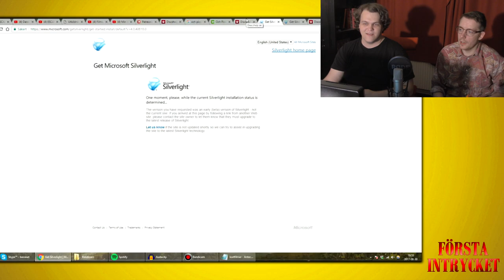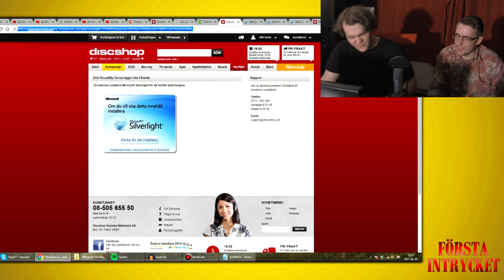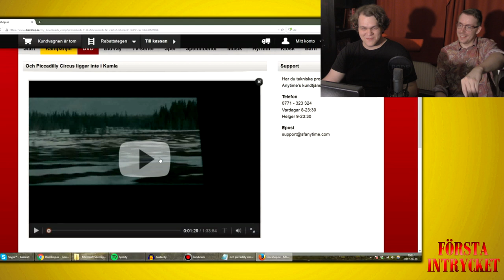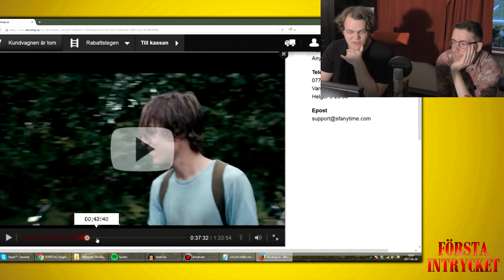Första Intrycket - Och Piccadilly Circus ligger inte i Kumla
Idag kör vi ett specialavsnitt av Första Intrycket! Detta var en film vi såg i augusti men aldrig recenserade. En stor anledning var att det fanns mer att säga om playtjänsten vi såg filmen på, än filmen i sig...

Box 64
281 21 Hässleholm

FÖLJ OSS!